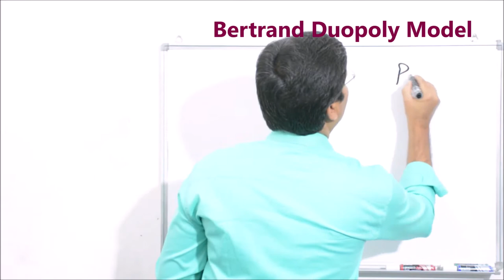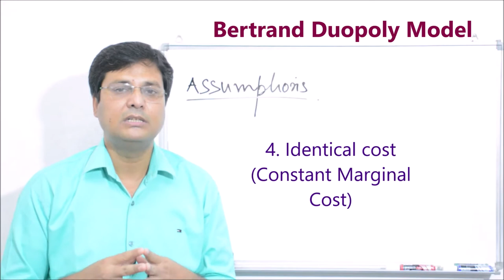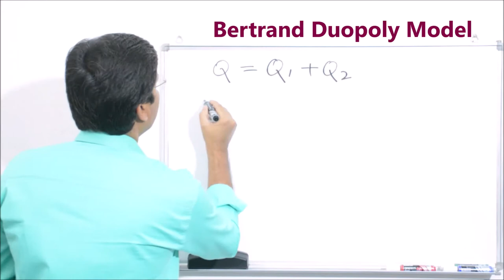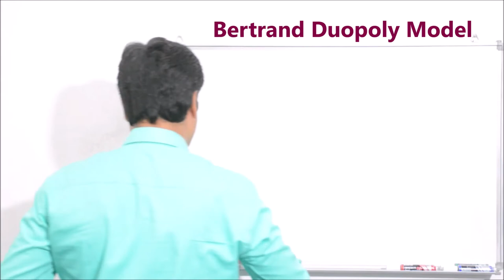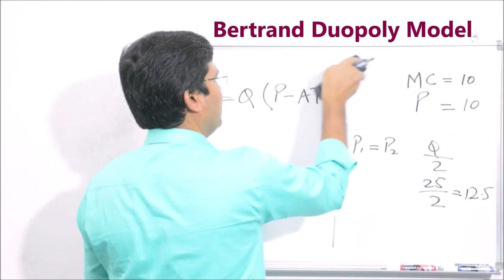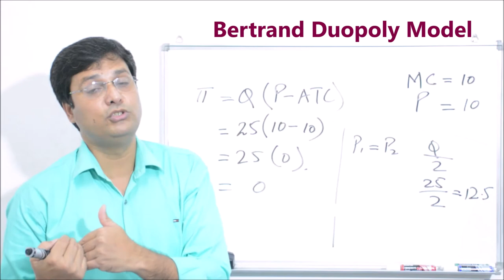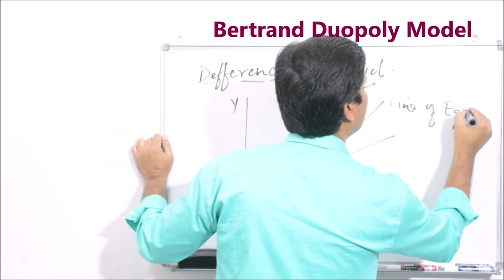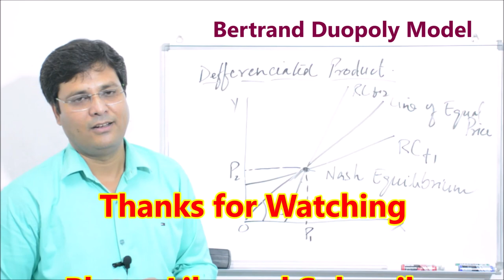Bertrand Duopoly Model in Hindi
This video disuses about the Bertrand model which Joseph Louis François Bertrand given after criticizing the Cournot Model. In this video the Bertrand model is defined as well as the differences between the Cournot and Bertrand models are specified.